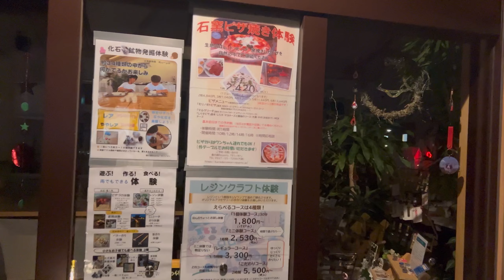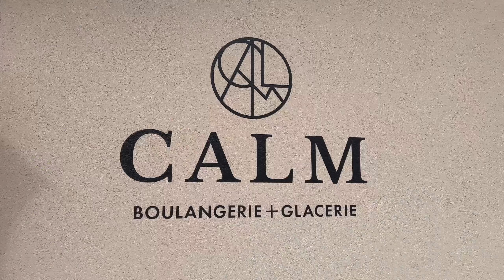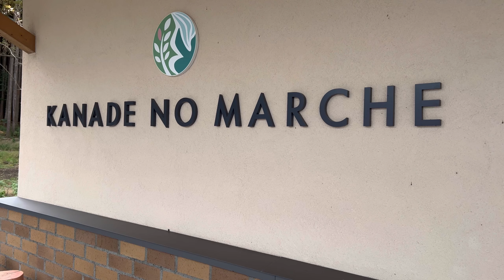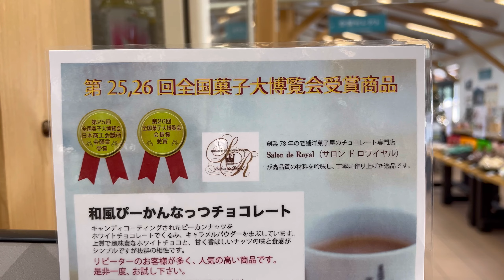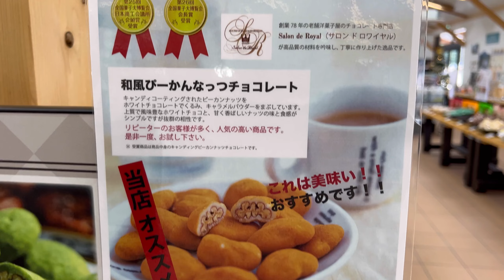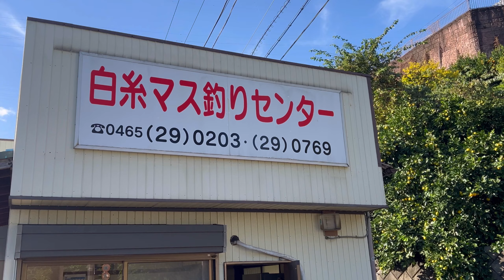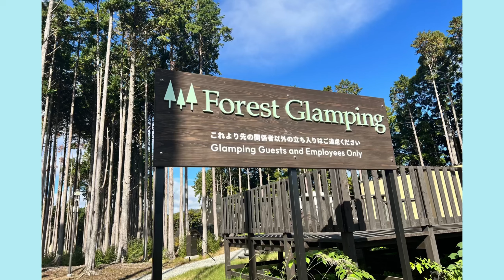グランピング♡in奏の森🌳リゾート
奏の森リゾートのグランピングは2回目ですが
今回は妹家族を引き連れて行ってきましたよ。
11月でしたが気温も高くポカポカ陽気。
子供も大人も大はしゃぎ。
熟成肉とたっぷりの野菜のバーベキュー！朝はオシャレで健康的な朝食プレート！
自然の中でみんなで楽しめました。
静岡県伊東市にありますので是非お友達、家族で遊びに出掛けてみてはいかがでしょうか？！
ワンチャンと一緒に過ごせるお部屋もありますので嬉しい♡
さらに様々なイベント体験を随時開催中ですのですよ♪